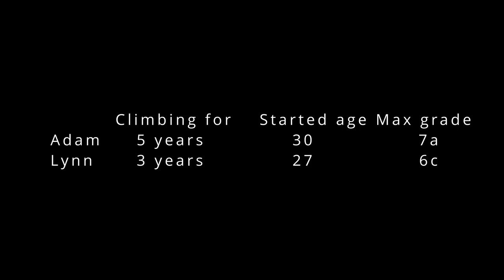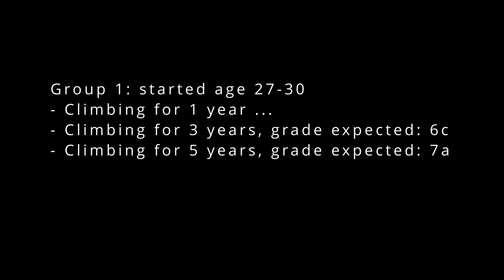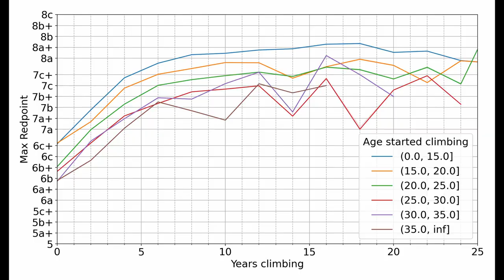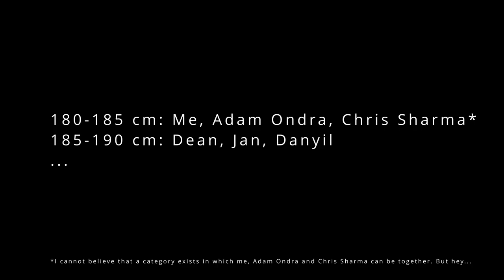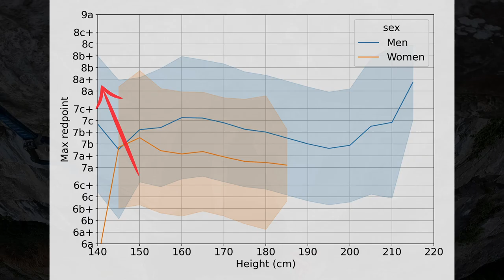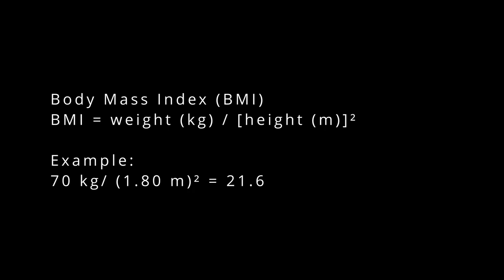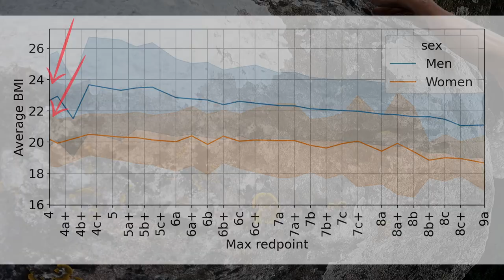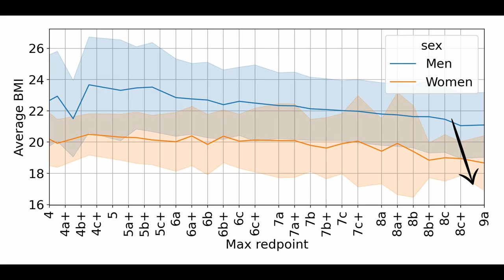Does HEIGHT really matter in CLIMBING?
A few months ago I wrote an article where I used statistics to analyse 4 million climbing ascents from some logbook data that I found online. I decided to transform that article into a mini-series of videos and this is the third one.

The topics dealt with in this video are:
00:00 - Intro
00:43 - Grade progression, "How many years does it take to climb... ?"
3:08 - Extrapolation, "When will we see the first 10a?"
4:57 - Average progression, "What grade are people climbing after... years?"
6:44 - Plateauing, "When do we see plateauing in climbing?"
9:19 - Number of ticks, "How many sends before the next grade?"
11:21 - Conclusions